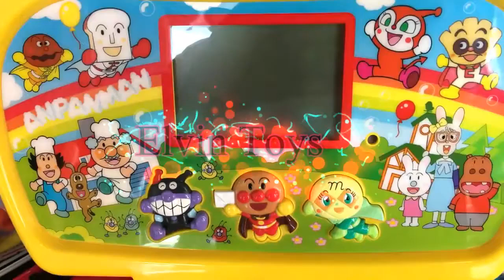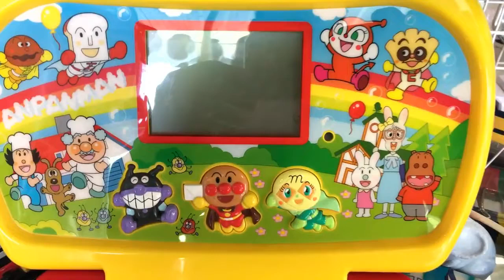Toy pianos keyboards surprise playing